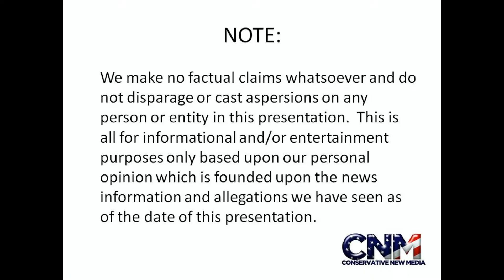African Elephant Eating a Plant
Scope out this African Elephant munching on a plant.

John D. Villarreal took this video at the Miami Zoo in Florida.